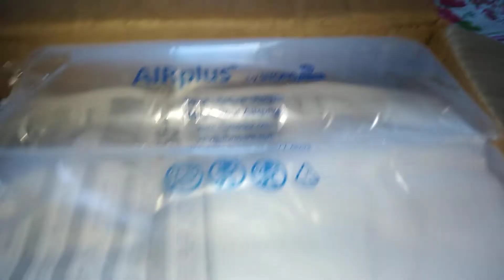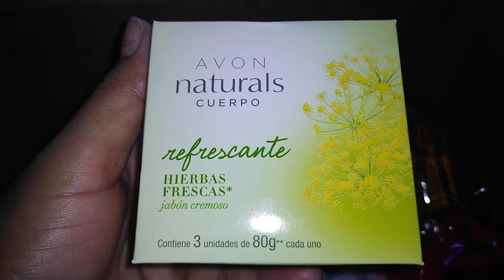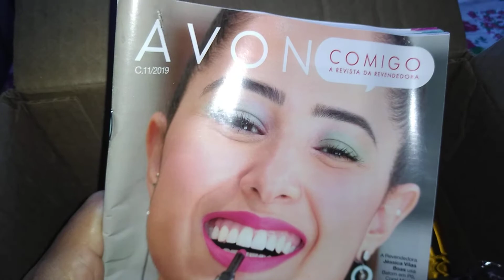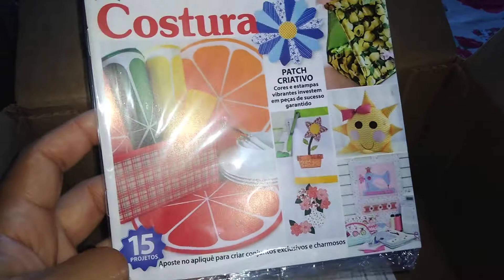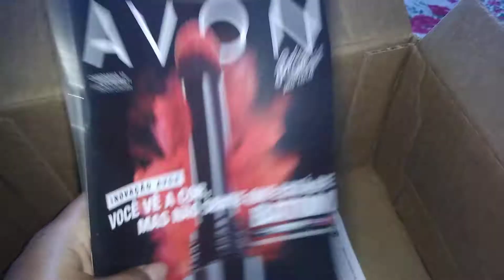Minha caixa da Avon Campanha 09/19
Oi amores mais um vídeo de abertura de caixa espero que vocês gostem beijos e obrigado.